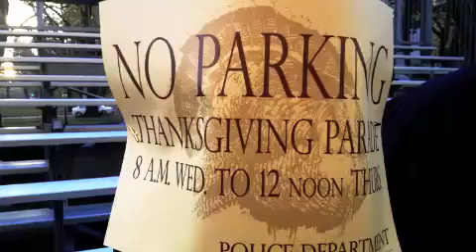Macy*s Thanksgiving Day Parade TWELVE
Last minute tickets got Thom, Michele, Luisa, CJ and Myself front row (at Columbus Circle) to watch one of the best Parades on earth!